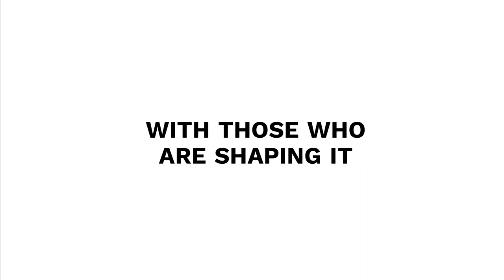Sunil Sharpe & Fintan Warfield: A new dawn for the night-time industry - Truth Talks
“In reality what we’re campaigning for is not an extension of drinking hours, but of entertainment.”

Hear about the future of Ireland’s night-time industry from those who are shaping it, via our sister insights wing Truth

DJ & Activist Sunil Sharpe and Senator Fintan Warfield sit down to discuss one of Ireland’s most pressing social issues: the reform of the night-time industry. From driving legislative change, to the impact of Covid and the role of a night mayor, have a watch and prepare yourselves for a renewed night-time industry in Ireland.

Truth Talks was filmed in The Complex, a multidisciplinary art centre, gallery, studios and venue space in Dublin.